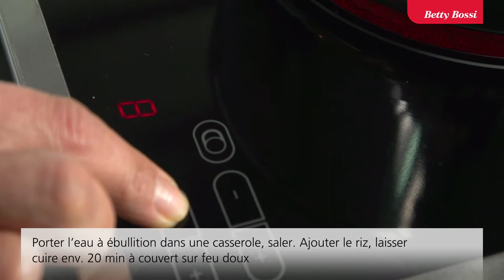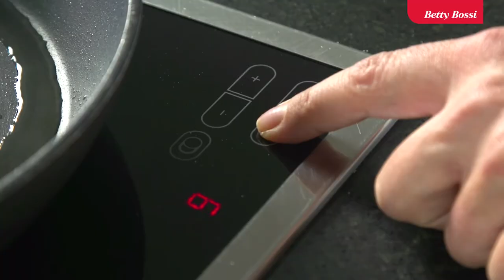Blanc de poulet farci et laitue romaine - Recette de Betty Bossi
Ces blancs de poulet farcis et accompagnés de laitue et de riz blanc sont délicieux et formidablement légers.